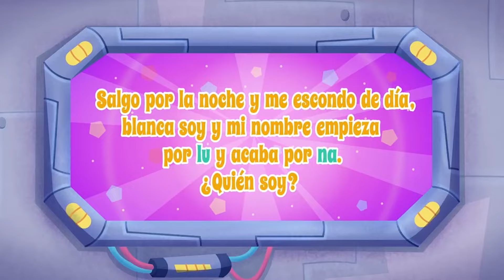Varázslatos álmok és gyerekkori álmok 🧙 Kis varázslók izgalmas kalandjai és szórakoztató versenyek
A kis varázslók izgalmas kalandjai folytatódnak. Tatty és Misifu szereti a szórakoztató gyerekeknek szóló versenyeket, mert próbára tehetik szuperképességeiket és új barátokat szerezhetnek.
Emellett a család elmegy Misifu varázslatos álmaiba, ahol találkoznak a gyermekek álmaival és a varázslatos álmokkal. 🌈 Előző videó:

00:00 - Misifu varázslatos álmai és gyerekkori álmai 🔮
05:59 - Szuperhősök és szakmák gyerekeknek 👨‍🚒
10:00 - Szórakoztató versenyek gyerekeknek 😂
14:23 - Children's Challenge és A PADLÓ LÁVA 🌋

Tatty és Misifu árui és játékai